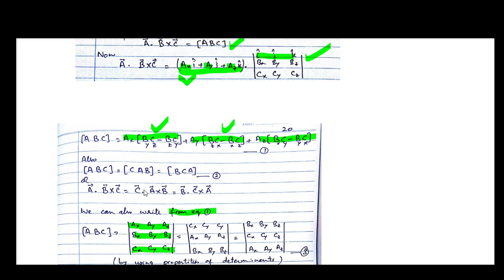Vectors Ch 1 Lec 4 CSS Phy MK Farooqi